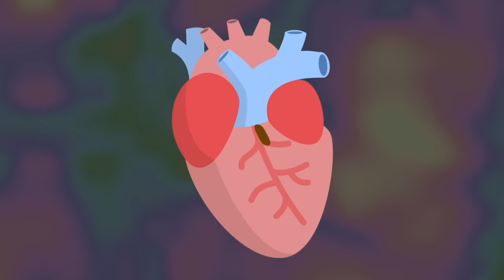The O5 Council Must Die SCP-001 - The Way It Ends - Ouroboros Cycle (SCP Animation)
SCP-001 is a 001 proposal also known as The Way It Ends.

To know the nature of SCP-001 is to know the nature of the Foundation. The Foundation Overseers, also known as the O5 Council, have altered the fabric of reality for the benefit of their own wicked desires. These alterations are the source of all supernatural activity in our universe. The Thirteenth, Twelfth, Eleventh, Tenth, and Ninth Overseers are the first that must be eliminated if the world is to survive.

This is the first of a three part series on Way It Ends which is the fourth part of The Ouroboros Cycle.

The O5 Council Must Die SCP-001 - The Way It Ends - Ouroboros Cycle (SCP Animation) is based on "djkaktus's Proposal III" by djkaktus